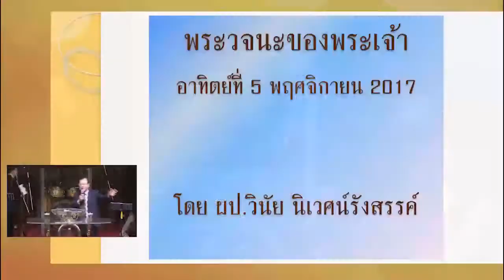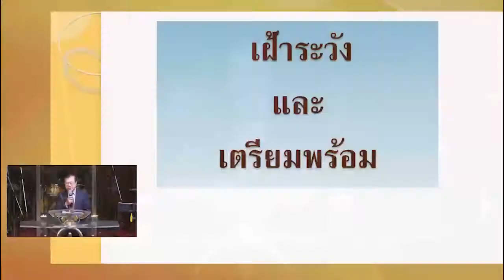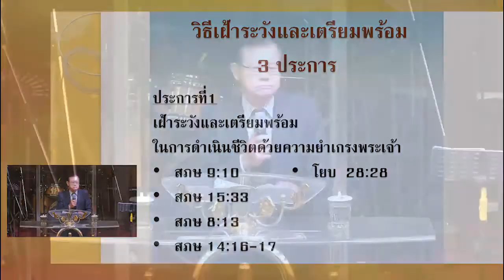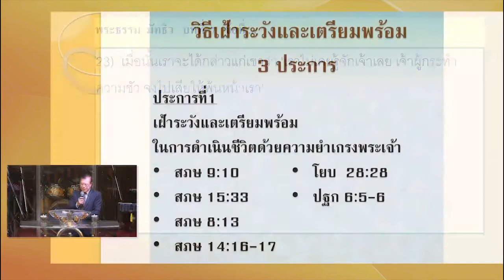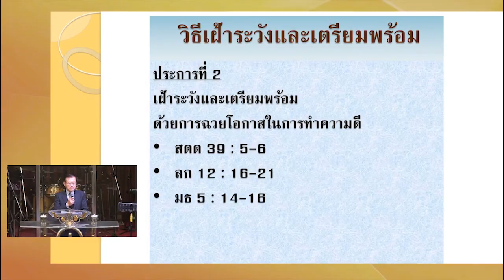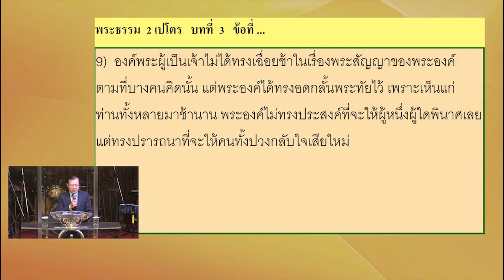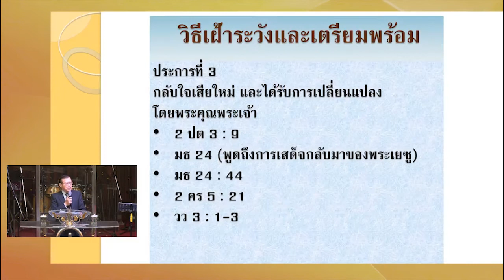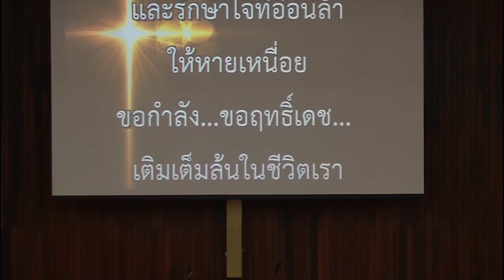คำเทศนา “เฝ้าระวังและเตรียมพร้อม” ผป.วินัย นิเวศน์รังสรรค์ คริสตจักรใจสมานสุขุมวิท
มาระโก 8 : 36-37
ผู้เทศนา ผป.วินัย นิเวศน์รังสรรค์
คริสตจักรใจสมานสุขุมวิท